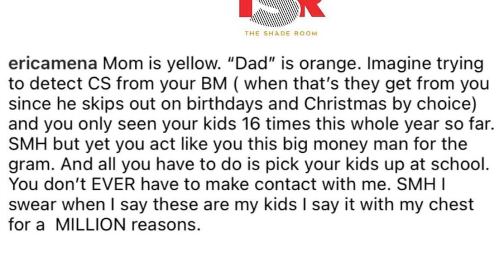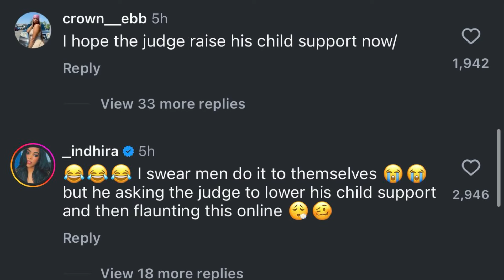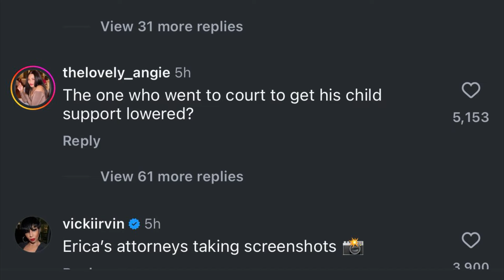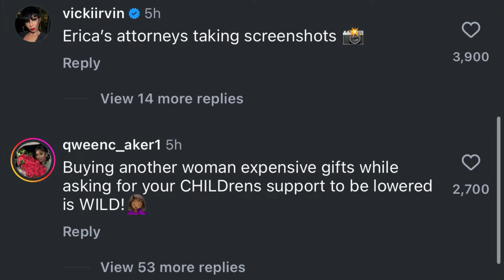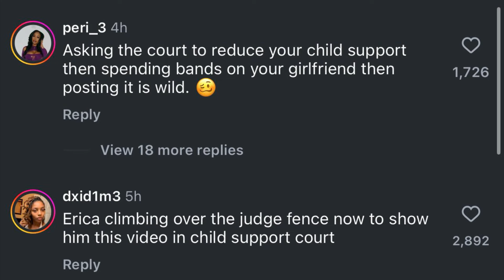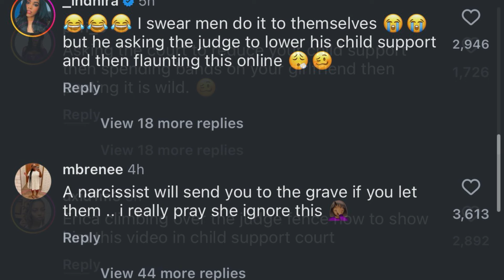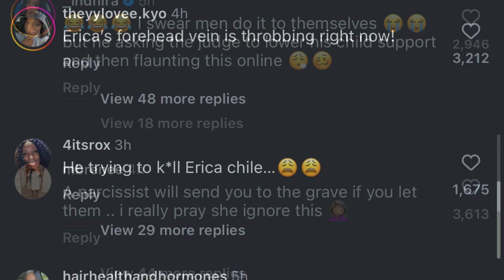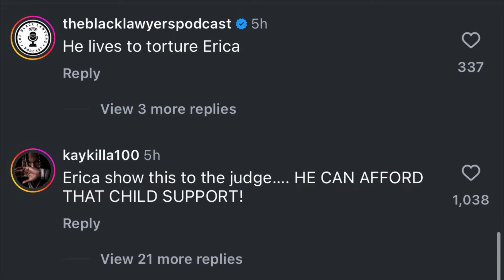Safaree gifts his girlfriend expensive gift after asking for lower child support payments from Erica